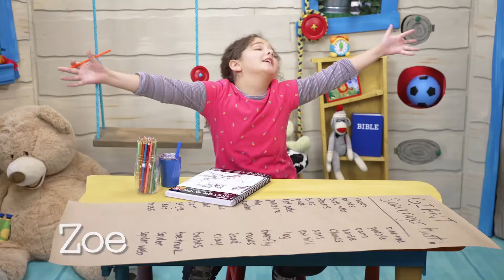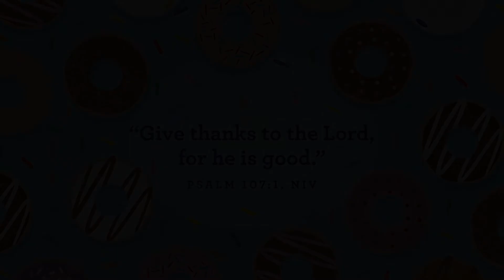StoneBridge Kids Preschool Worship - November 27, 2022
Preschool video for 11-27-22!